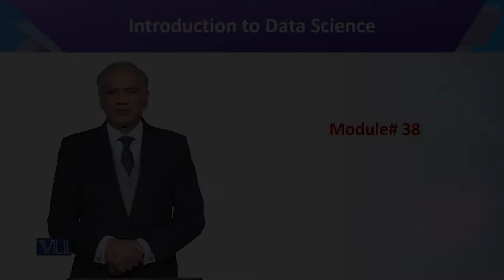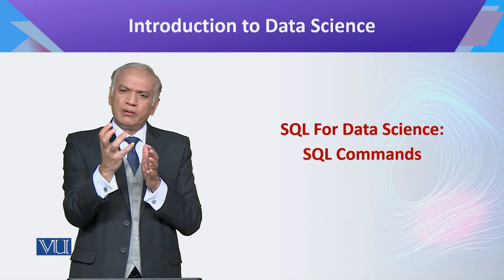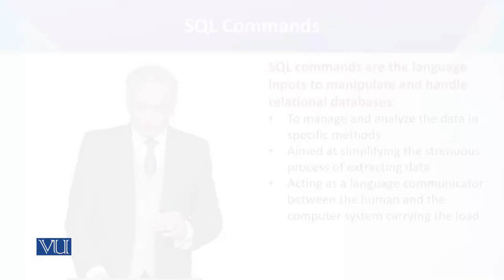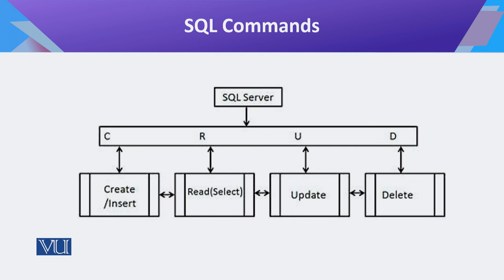CS442_Topic038 | Introduction to Data Science